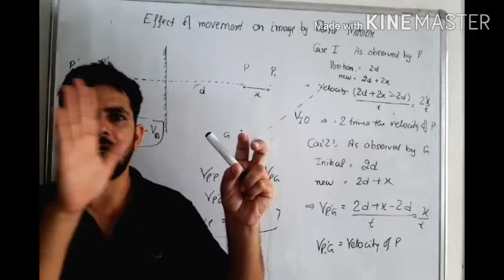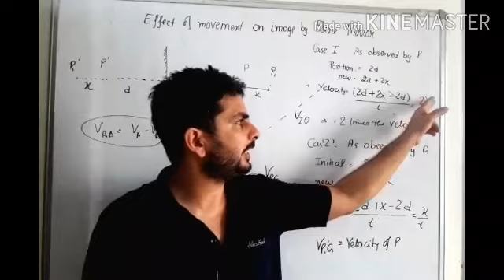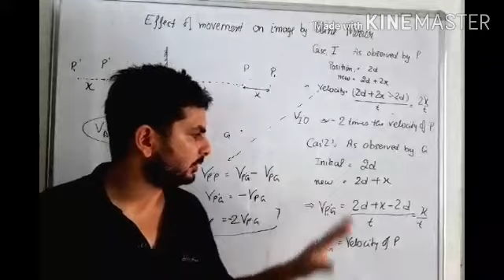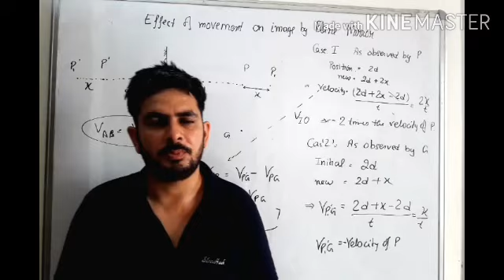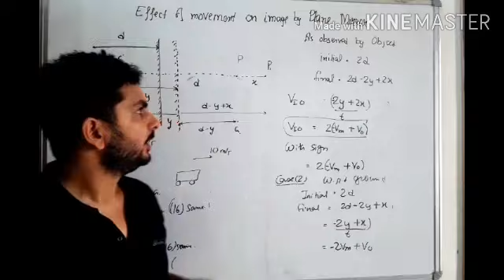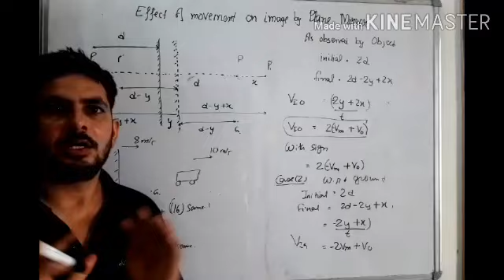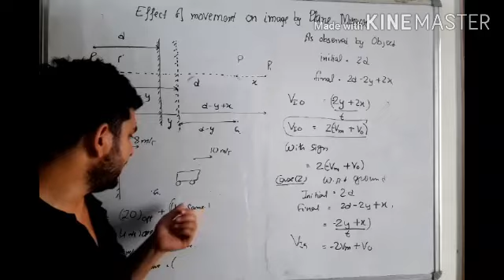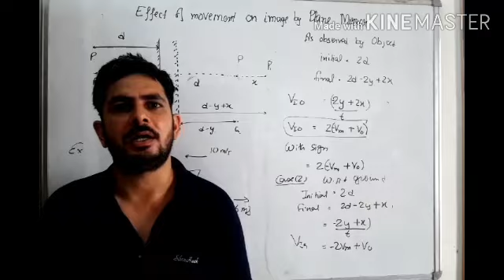Effect of movement on image by a plane mirror// mirror moving with velocity// Image by plane mirror